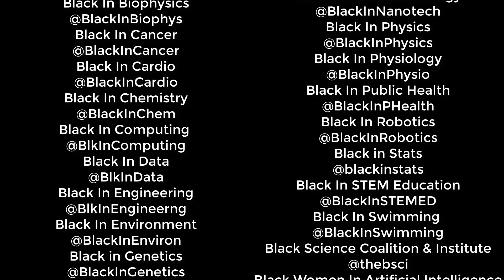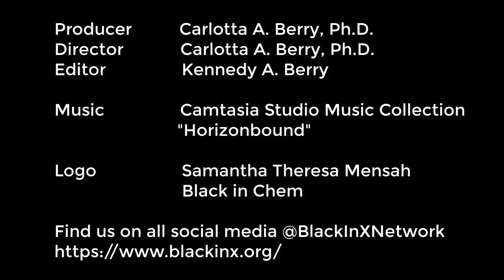We Are Black In X - Introducing Dr. Monet Roberts - Black in Engineering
Dr. Monet Roberts (@PhunsizeDPhD) does research in fluid flow and meningeal lymphatic contributions in glioblastoma and other diseases within the CNS.
She is BlackInEngineering and she is also BlackInX.

We are here to bring awareness, share resources, support each other and amplify our work.

As evidence of the powerful work done by the Black in X collective movement in 2020, Science Magazine stated that the Black In X Movement was the runner-up for the 2020 Breakthrough of the Year due to their work confronting anti-Black racism.

Producer Carlotta A. Berry, Ph.D.
Director Carlotta A. Berry, Ph.D.
Editor Kennedy A. Berry

Music Camtasia Studio Library
"Horizonbound"
Black in X Logo Samantha Theresa Mensah

Black Botanists Week @BlkBotanistsWk
Black In Anatomy @BlackInAnatomy
Black In Astro @BlackInAstro
Black In Biophysics @BlackInBiophys
Black In Cancer @BlackInCancer
Black In Cardio @BlackInCardio
Black In Chemistry @BlackInChem
Black In Computing @BlkInComputing
Black In Data @BlkInData
Black In Engineering @BlkInEngineerng
Black In Environment @BlackInEnviron
Black in Genetics @BlackInGenetics
Black In Geoscience @BlkInGeoscience
Black In Geronotology & Geriatrics @BlackinGeron
Black In Marine Science @BlackInMarSci
Black In Math @BlackInMath
Black In Mental Health @BlackInMH
Black In Microbiology/Black Microbiologists Association @BlackInMicro
Black In Nanotechnology @BlackInNanotech
Black In Physics @BlackInPhysics
Black In Physiology @BlackInPhysio
Black In Public Health @BlackInPHealth
Black In Robotics @BlackInRobotics
Black in STATS @blackinstats
Black In STEM Education @BlackInSTEMED
Black In Swimming @BlackInSwimming
Black Science Coalition and Institute @thebsci
Black Women In Artificial Intelligence @BlackWomenInAI
Blacks in Cybersecurity @BlackInCyberCo1
BlackTIDES @BlackTIDES1
Diverse in Artificial Intelligence @DiverseInAI